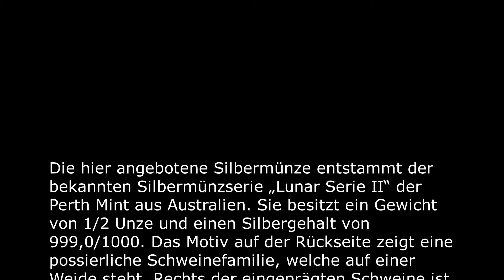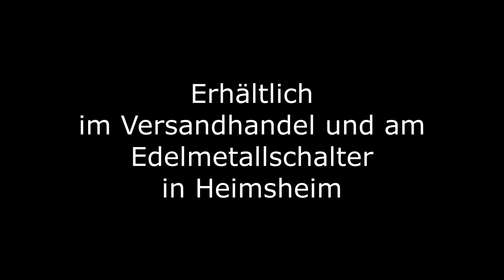1/2 oz Lunar II Silber - Schwein - 2019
1/2 oz Lunar II Silber - Schwein - 2019  Perth Mint